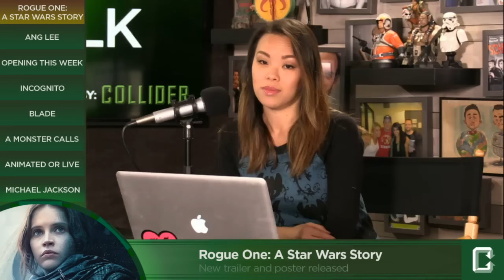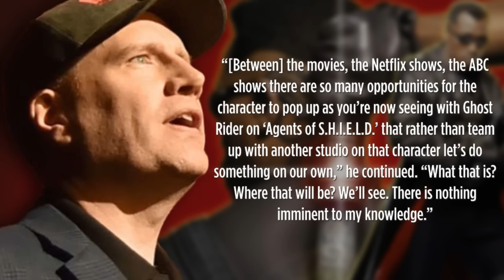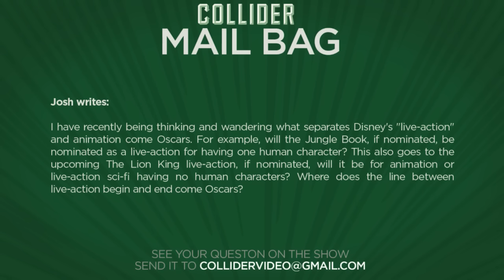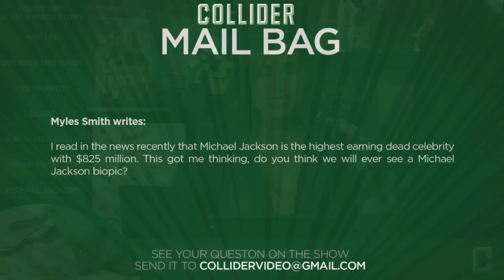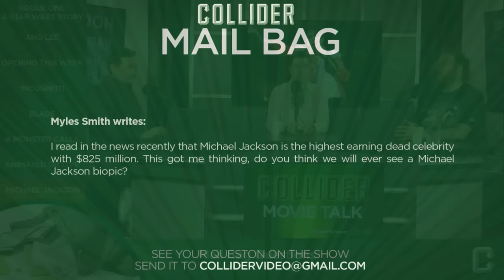Rogue One Final Trailer Released! - Collider Movie Talk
On this episode of Collider Movie Talk (October 13th, 2016) John Campea, Kristian Harloff, Jon Schnepp, Natasha Martinez and Wendy Lee discuss the following:

-New Rogue One trailer and poster released

-Ang Lee turned down directing Mulan

-Fede Alvarez to direct comic adaptation of Incognito

-Kevin Feige says a Blade is not currently in the works

-First clip released for A Monster Calls

-Animated or live

-Michael Jackson

A new trailer and poster have been released for Gareth Edwards’ Rogue One: A Star Wars Story. The new, longer look at the movie gives us a lot more in way of plot and footage, including a better look at the most iconic villain to ever don a breathing mask: Darth Vader. Rogue One: A Star Wars Story is directed by Gareth Edwards and scheduled to hit theaters on December 16.

Disney is actively looking to fill the director’s chair for their Mulan adaptation with an Asian filmmaker and one name in particular has surfaced who reportedly turned down the movie. In a report from THR about dueling Mulan adaptations, both at Sony and Disney, the trade mentioned that Life of Pi director Ang Lee was approached by Disney but passed on the movie. Disney is now moving quickly to find a director, as well as launching a global search to find a Chinese lead actress and love interest.

One of the year’s most acclaimed (and profitable) horror films this year is Fede Alvarez’s Don’t Breathe. The film has made Alvarez one of Hollywood’s most sought-after directors and now, according to The Hollywood Reporter, he’s signed on to the upcoming comic book film Incognito. The movie will be produced by Sony pictures and tells the story of Zach Overkill, a supervillain who is in Witness Protection after testifying against a powerful hero The Black Death. Though required to take a drug that eliminates his superpowers and work a boring mail job, Zach becomes restless and finds a way to regain his powers, forcing him to decide whether to use them again or stay in the safety of his regular job. A release date has not been set.

After a special IMAX screening of 15 minutes of Doctor Strange, Marvel head honcho Kevin Feige fielded a question about Kate Beckinsale‘s comments that a potential crossover between Underworld and Blade had been considered and abandoned because, “They’re doing something with ‘Blade.'” Feige then said that the Underworld producers did approach the studio about a potential crossover but Marvel said no.

The first clip has been released for Jurassic World 2 helmer JA Bayona’s A Monster Calls. The movie tells the story of Connor, played by Lewis MacDougall, a 12-year-old boy who’s dealing with his dying mother, played by Felicity Jones, his cold grandmother, played by Sigourney Weaver, his distant father, played by Toby Kebbell, and the bullies at school. In his hour of need, he inadvertently summons a monster to help him, voiced by Liam Neeson. A Monster Calls opens in limited release on December 23rd, followed by a wide release on January 6th.

MAIL BAG